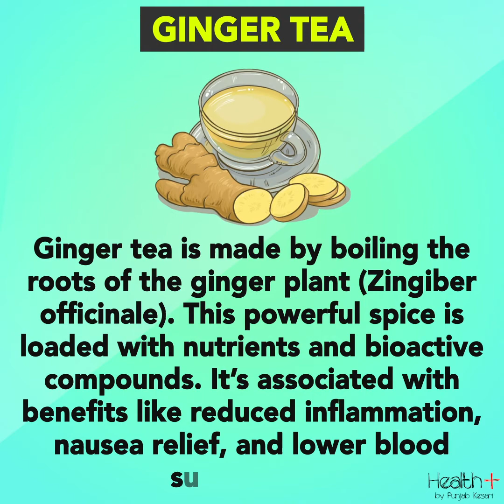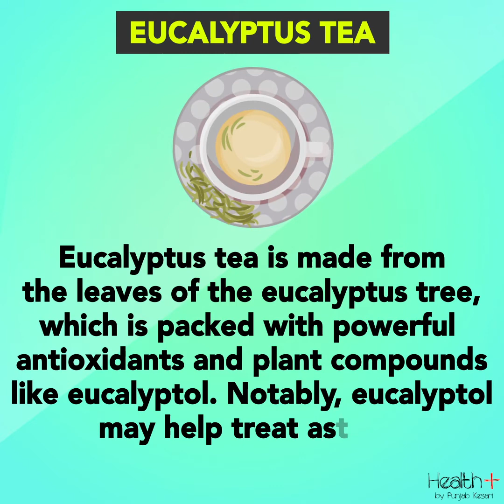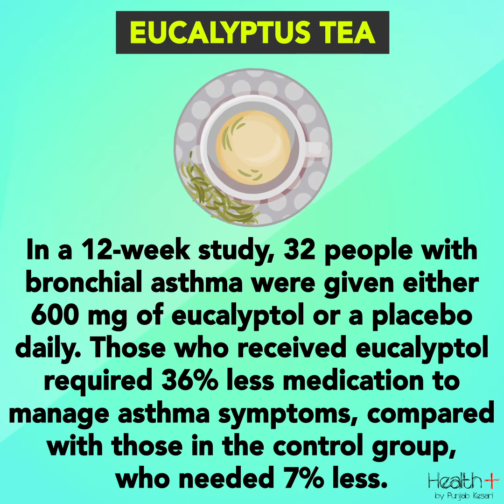4 Best Teas for Asthma Relief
4 Best Teas for Asthma Relief